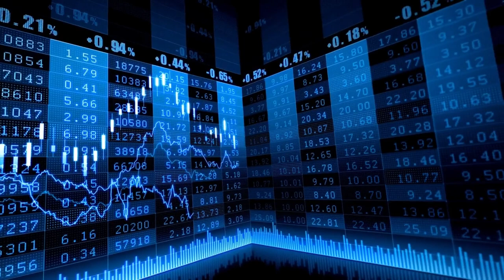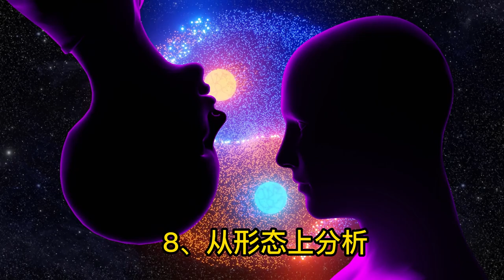底部选股的九大秘笈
这段文字提供了底部选股的九大秘笈，帮助投资者在股市中找到潜在的低位股票。其中包括选择价格远低于历史成交密集区和套牢盘成交密集区的个股，注意深幅下调后价格远离30日平均线的股票，参考移动成本分布等。在选股时，要综合考虑技术指标、基本面因素以及成交量等多个方面。

另外，也强调要注意形态上的分析，选择底部形态构筑时间长且形态明朗的个股，并特别关注个股中的先行指标，因为这些股票在大盘底部区域可能先于大盘企稳、启动和放量。然而，需要注意底部和大多数投资者认可的底部往往只是阶段性底部，建议在买入时巧妙应用相反理论，避免完全满仓或重仓介入，同时要及时获利了结。

这些底部选股的秘笈为投资者提供了重要的选股指导，有助于寻找具有潜力的低位股票并做出更明智的投资决策。